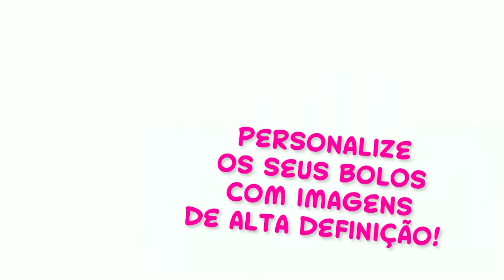Nova Decojet A4 Elite da Modecor!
A nova Decojet A4 Elite da Modecor chegou: imprima as sobremesas HD connosco!

Fácil de usar a partir de smartphones e pastilhas e super compacto, imprime as suas imagens com a mais alta qualidade e definição!
Divirta-se a personalizar os seus bolos com Modecor!